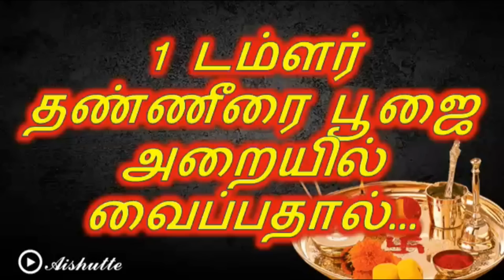1 டம்ளர் தண்ணீரை பூஜை அறையில் வைப்பதால்...!!! Keeping a glass of water in puja room.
ஒரு டம்ளர் தண்ணீரை பூஜை அறையில் வைப்பதால் வாழ்வில் நிகழும் மாற்றங்கள்.